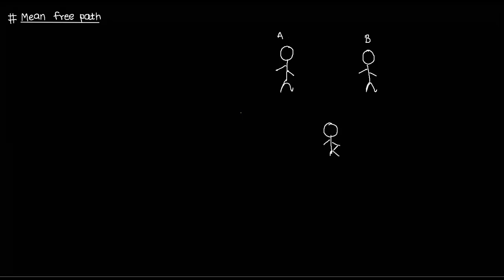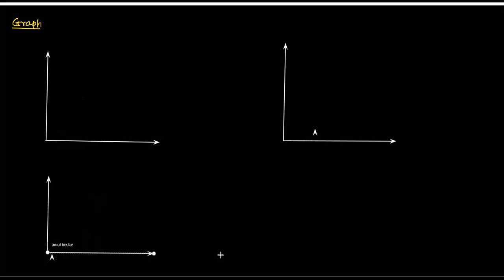MEAN FREE PATH XI 09/12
BROWNIAN MOTION